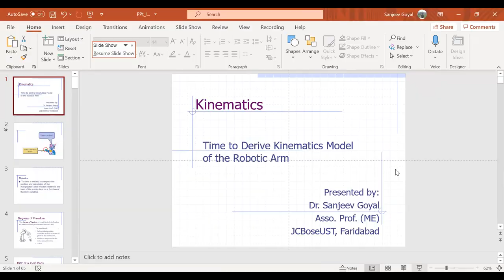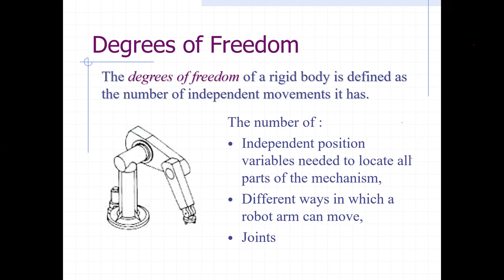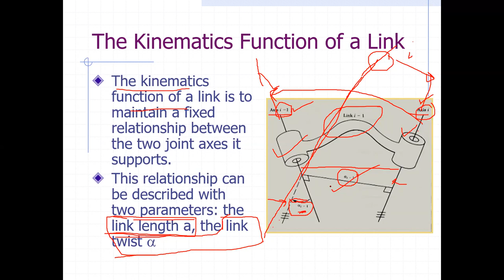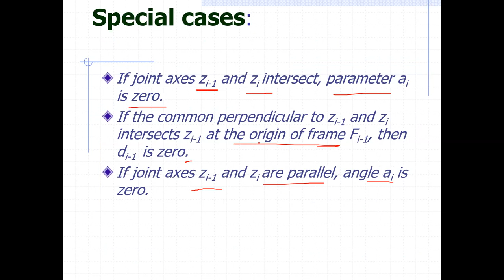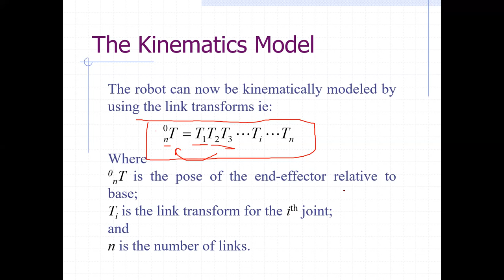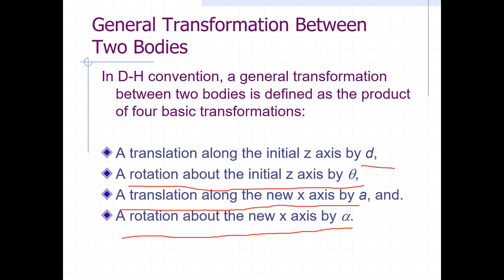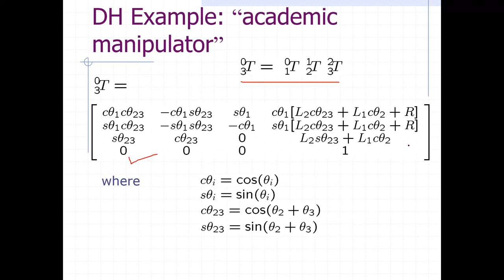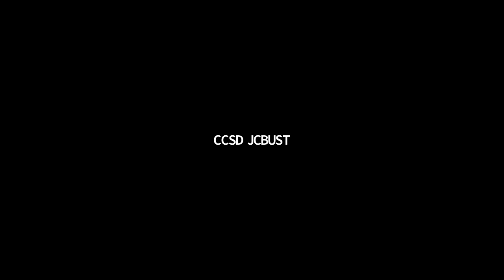DR SANJEEV GOYAL